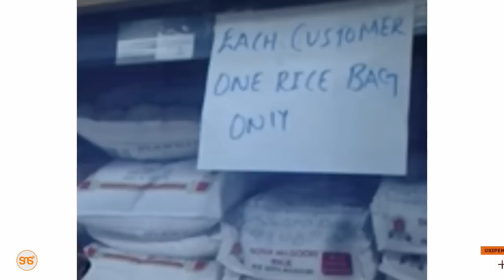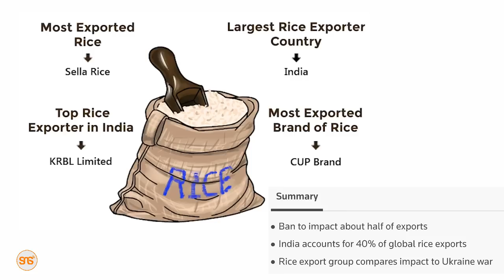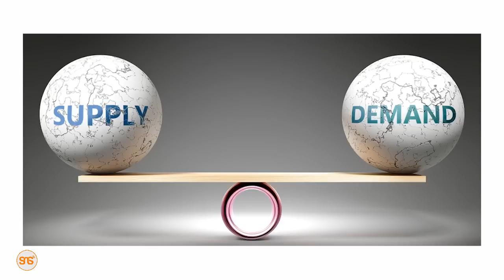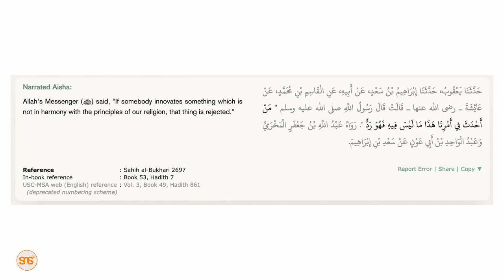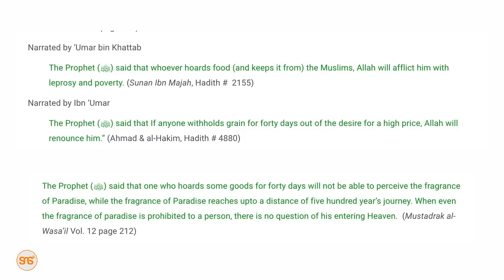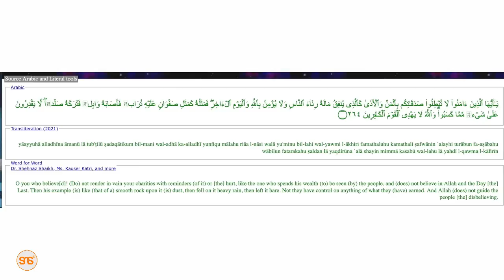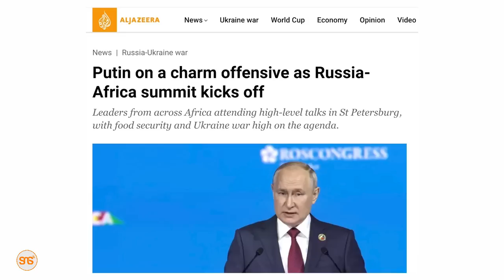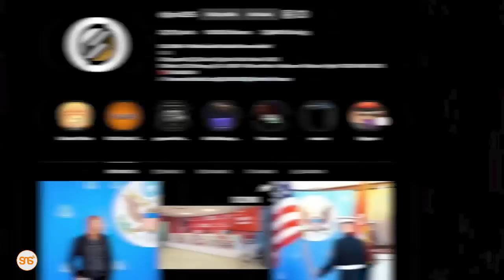Tusifanye Makosa haya itatugharimu, hiki ndicho kinachoendelea Marekani na kwingineko - Dj Sma